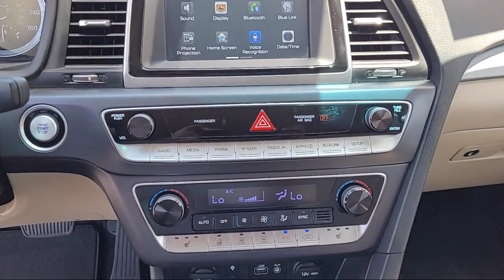2019 Hyundai Sonata SEL Sedan Yuba City Oroville Roseville Sacramento Chico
2019 Hyundai Sonata SEL Sedan Stock Number: P3895 Vin:5NPE34AF0KH765271.